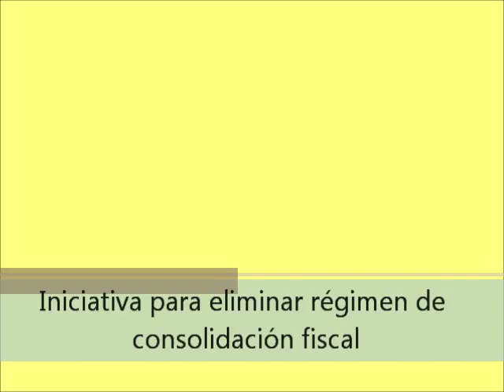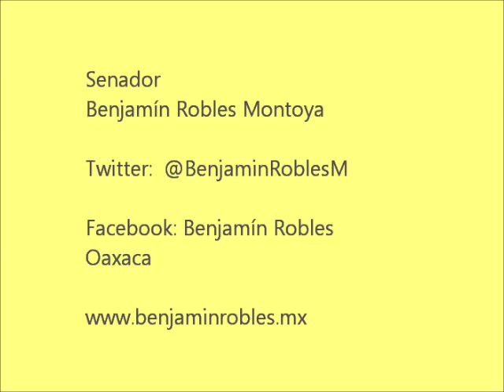Iniciativa para eliminar régimen de consolidación fiscal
En su espíritu original, el Régimen de Consolidación Fiscal fue concebido como un sistema de incentivo a las empresas, pero con la condición de que no produjera un daño a las finanzas del país o que, de producirlo, implicara un simple diferimiento en el pago del ISR.

El problema con dicho régimen es que sí un grupo económico tiene varias empresas, en el proceso de deducir las pérdidas de algunas de las empresas contra las utilidades de las otras, los consorcios han recurrido a la práctica de crear empresas "diseñadas" expresamente para perder.